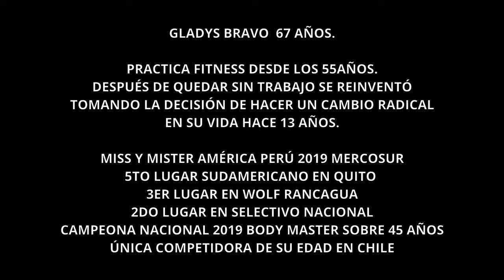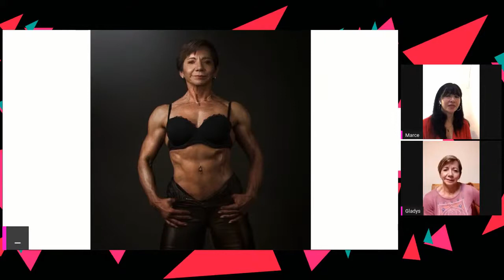CAPÍTULO 1. GLADYS BRAVO EN MUJERES QUE INSPIRAN MUJERES QUE SUEÑAN.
No te pierdas el capítulo 1. Conversaremos con Gladys Bravo - Fisico cultirista. Una mujer que nos demuestra que la edad no es obstáculo para cumplir sueños. A sus 67 años se convirtió en campeona Body Fitness en categoría master 45 años y es la única competidora Fitness de esa edad.